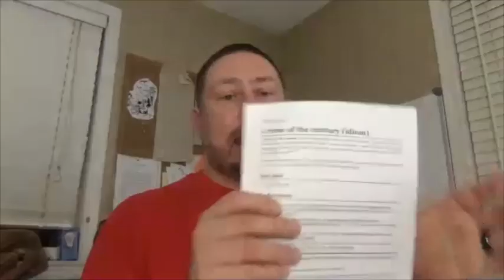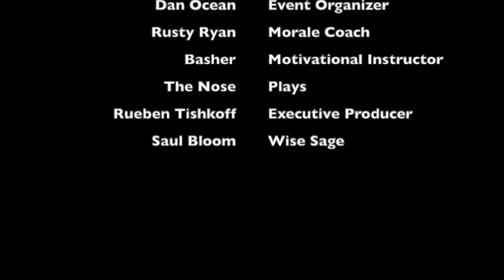Ep 11 - Crime Of The Century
Crimes of The Century is a term used to sensationalize events that are larger than the era they happened. Media gives this term to special cases in history like the Lindbergh baby kidnapping. We explore a bunch of these cases. As you will see that there are dozens of the Crime of the Century.

Some of these crimes are truly worthy of the title. However, some of these are as simple as stealing a pie that is cooling on a window sill. Media has had a long history of getting eyes to the story so they over use the term.

When we are through with this episode, you will be able to rank these and figure out what is the real Crime of the Century. Craig and Jason will give their vote to the real Crime of the Century. What is your vote?